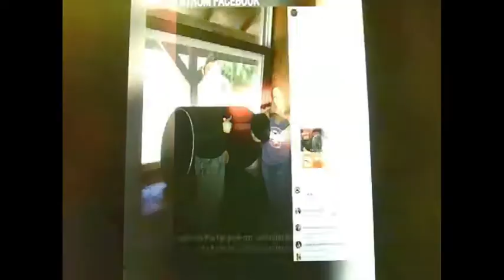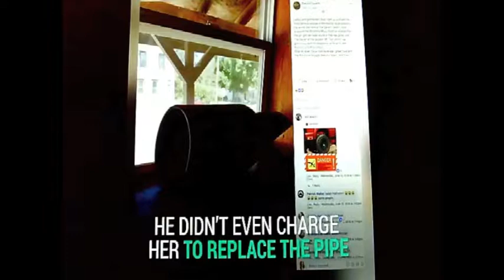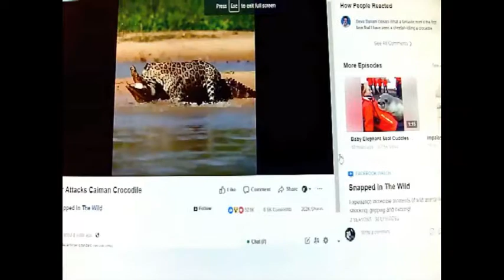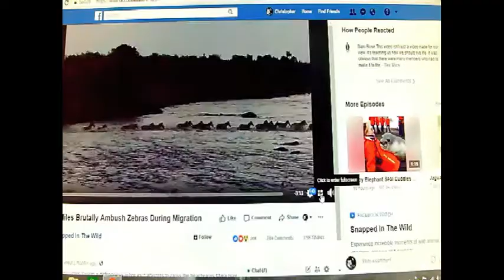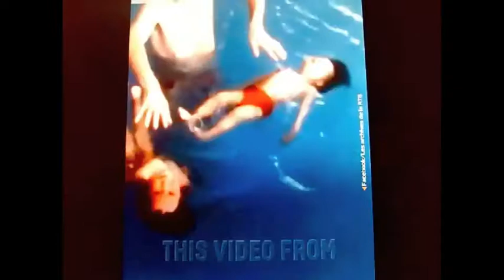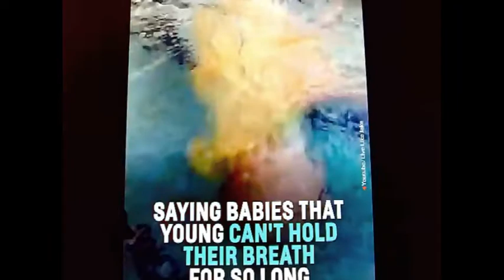Open Mic Podcast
"The Origin Of Friday The 13th, Law Enforcement Lip Sync Battle, Animals Doing Animal Sh*t "

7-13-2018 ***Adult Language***